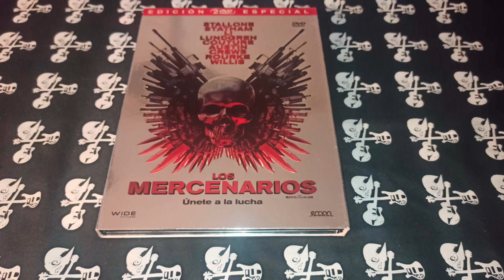LOS MERCENARIOS DIGIPACK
2010
The Expendables